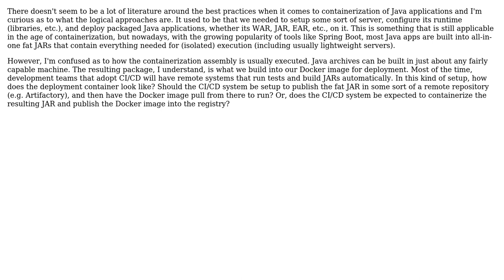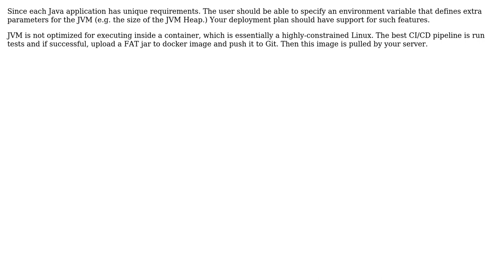Software Engineering: Should Java (fat) JARs be published before containerization? (2 Solutions!!)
Software Engineering: Should Java (fat) JARs be published before containerization?

With thanks & praise to God, and with thanks to the many people who have made this project possible! | Content (except music & images) licensed under CC BY-SA | Music | Images & others | With thanks to user Psycho Punch user Lena Weber user amon and the Stack Exchange Network Trademarks are property of their respective owners. You are responsible for your own actions.